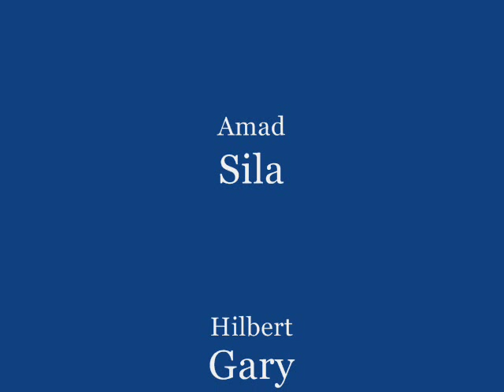High School Life - Repablikan By:Hornbill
High School Life ZSNHS San Pedro Annex Hornbill Section
Created By: Acas Al Adz